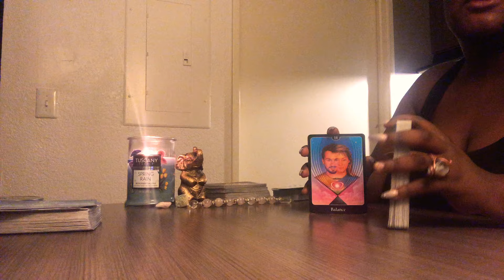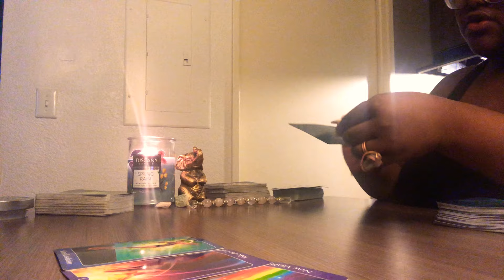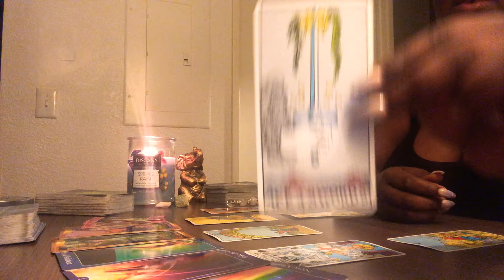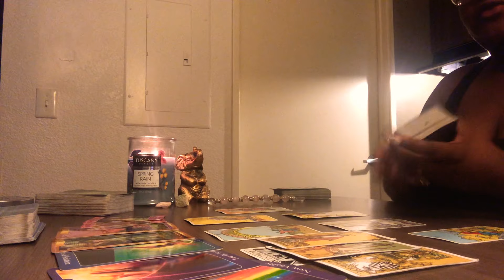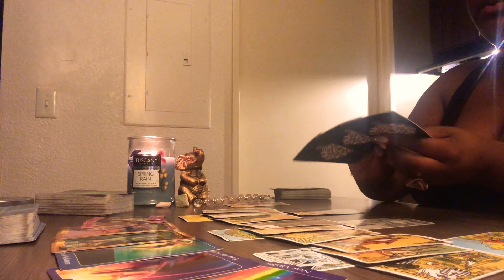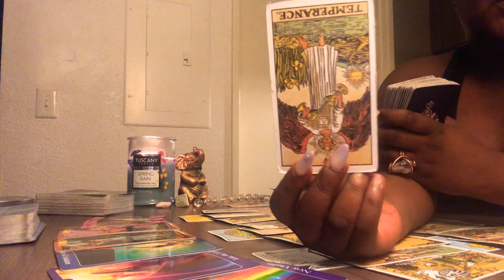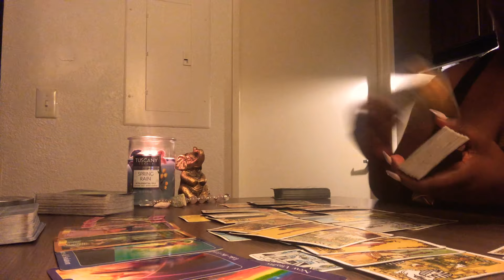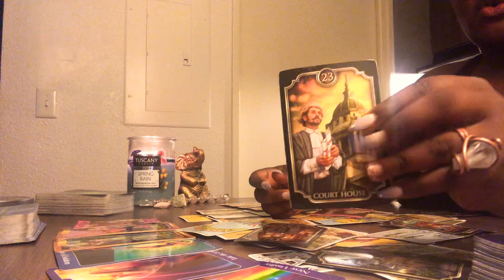Taurus ♉️ Open communication that leads to a new beginning Taurus ❤️